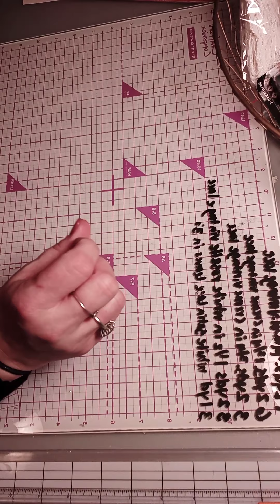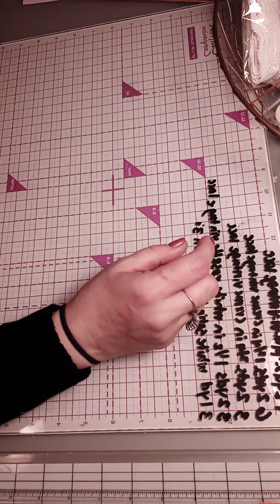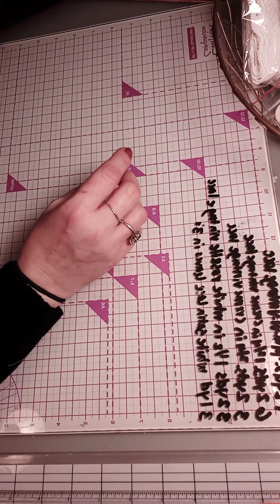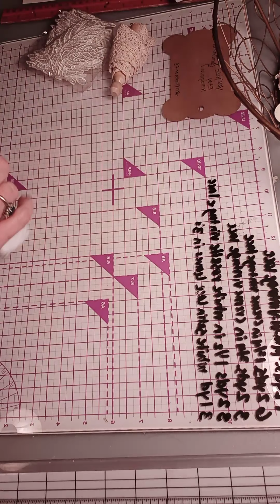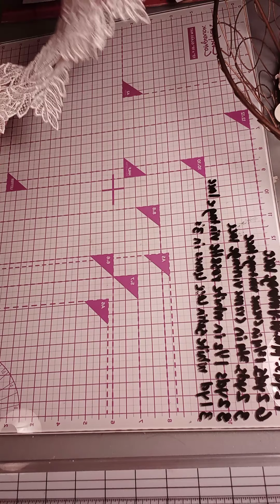New goodies added to my shop🖤 JensCraftedChaos.etsy.com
A quick run thru of new additions to my etsy shop. alcohol inks, remarks, embroidered cotton vintage lace trim plus other goodies.